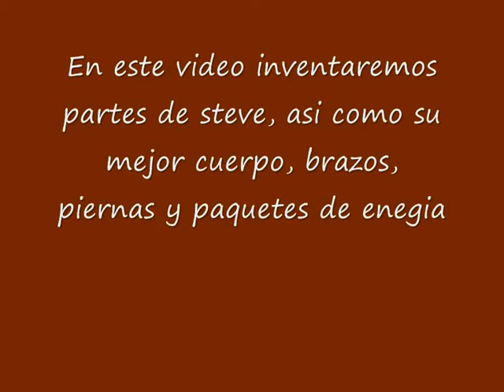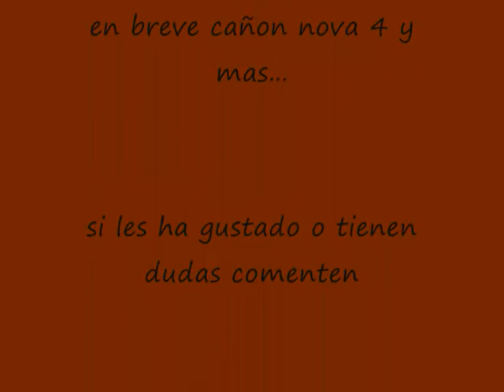inventos Dark chronicle video 5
En este viedo, inventod para ridepot (steve) de Dark chronicle (dark cloud2).